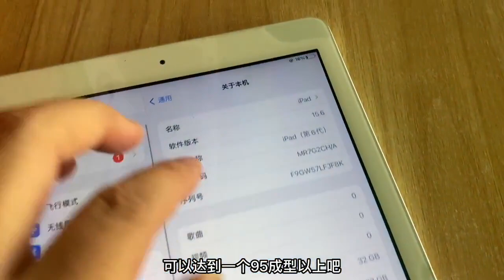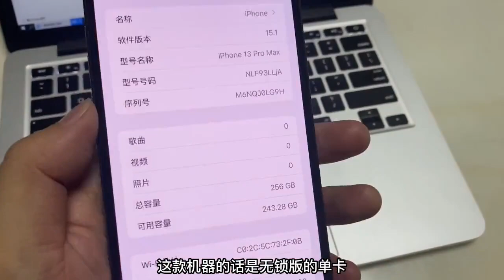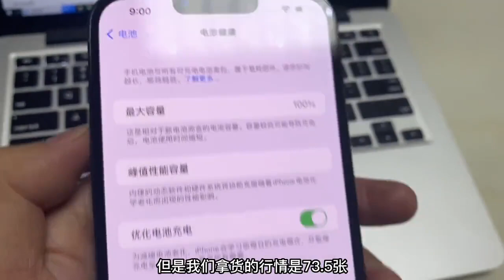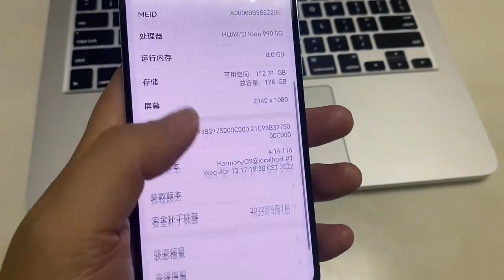华为 Mate50 正式发售，P40 跌至 2000元左右，iPhone 13 Pro Max 如今的行情分析